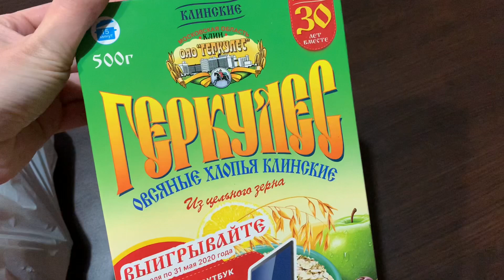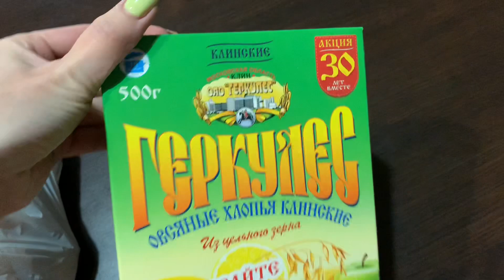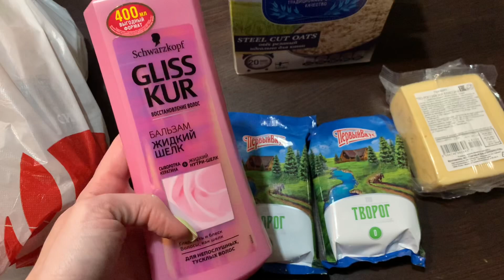НА ДАЧЕ | БОЛТАЕМ | ШАНЬКА КРАСОТКА | ЖИЗНЬ СЕГОДНЯ | ПОКУПКИ VLOG:26.05.20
указанным ниже.